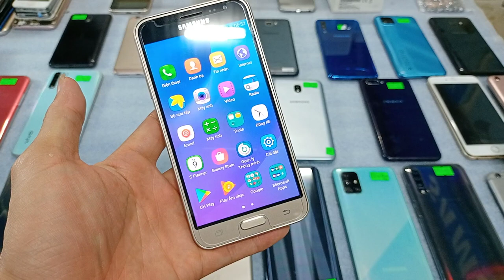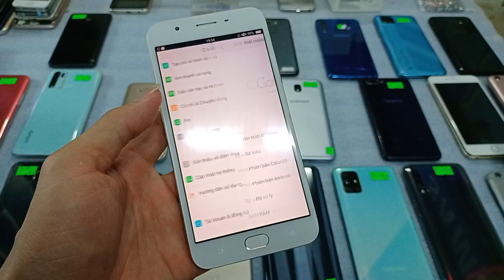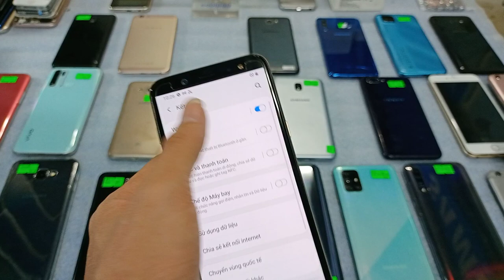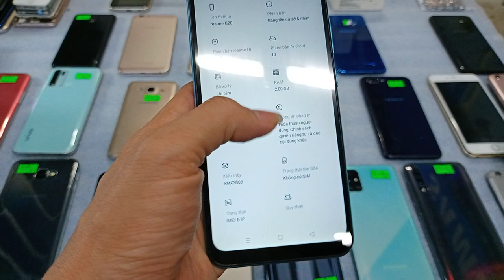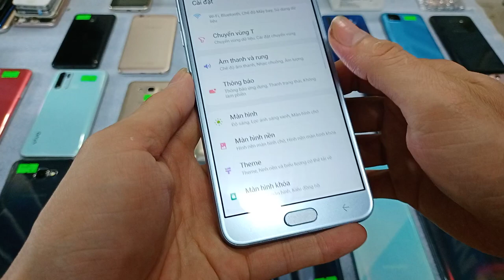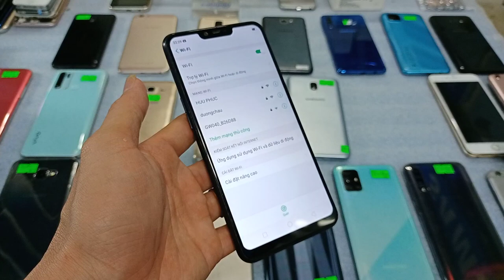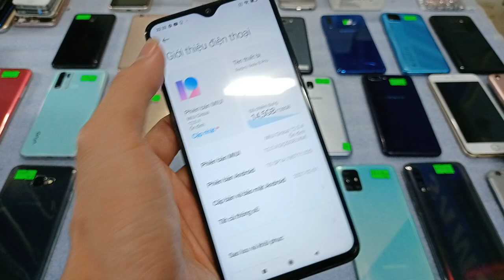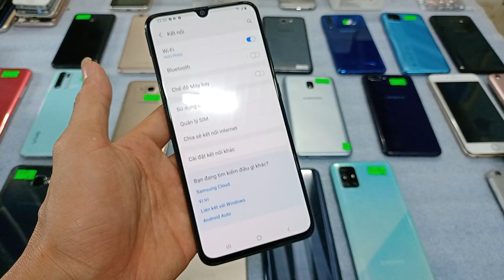14.06.Điện thoại cũ giá rẻ. Samsunga70,a71-oppo-iphone-vivo-realme c20 đẹp keng